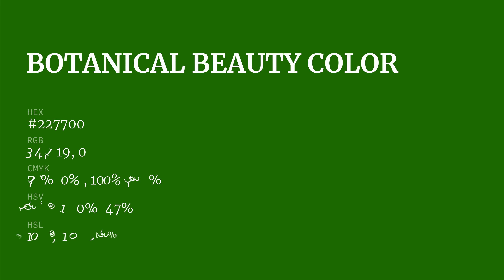Botanical Beauty color #227700 hex color - Green color - Warm color 227700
What color is Botanical Beauty ? #227700 hex color - Green color - Warm color 227700

Hex #227700 Color Code is also known as Botanical Beauty color.